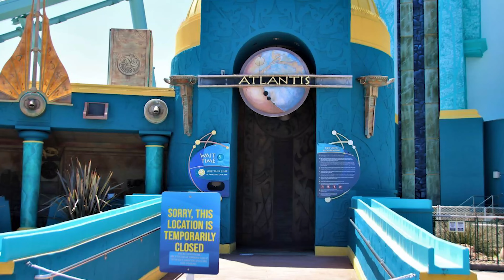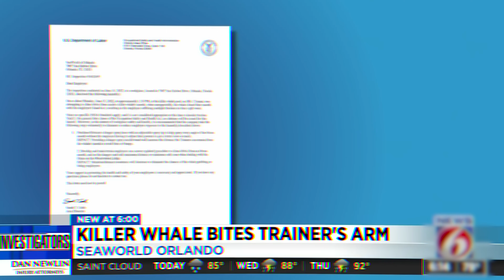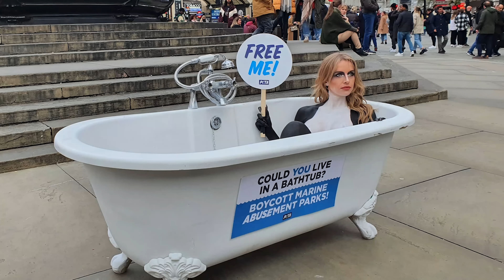This RECENT Orca Attack On Emily Cadeaux Left The World STUNNED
Emily Cadeaux dedicated her life to the awe-inspiring world of orca training at Blue Waters Marine Park. For years, she worked side by side with Nar, a powerful and intelligent orca, forming a bond built on trust and countless hours of training. But beneath the dazzling performances and cheers of the crowd lay a darker truth—the unpredictable nature of these apex predators. One fateful day, Emily's connection with Nar the orca is put to a harrowing test, revealing the raw power and danger that can arise when human and orca worlds collide. What happens when the lines of trust blur, and the wild nature of these majestic creatures surfaces?